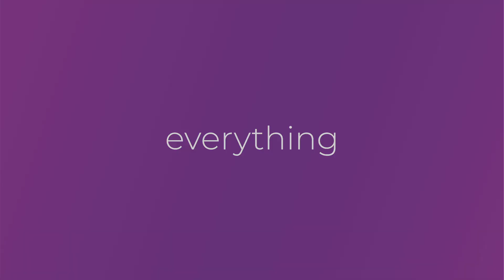Everything - NPR Tiny Desk 2023 Video Submission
Everything is our entry to the 2023 NPR Tiny Desk Contest, filmed in our tiny studio in beautiful Orange County, California.